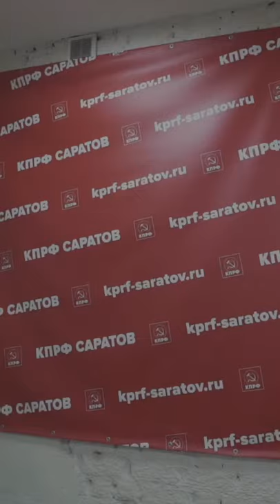Депутат Николай Бондаренко о роли Сталина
Корреспондент Русской службы Би-би-си Петр Козлов отправился в Саратов, где встретился с Бондаренко, посетил областную Думу и Заводской район, а также попробовал найти представителей «Единой России».